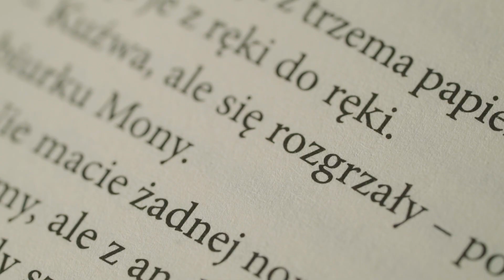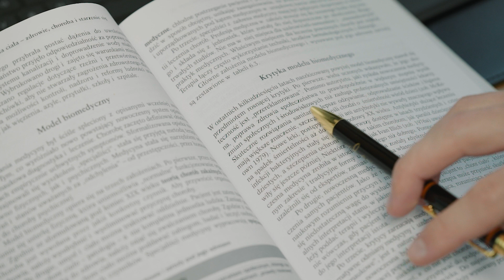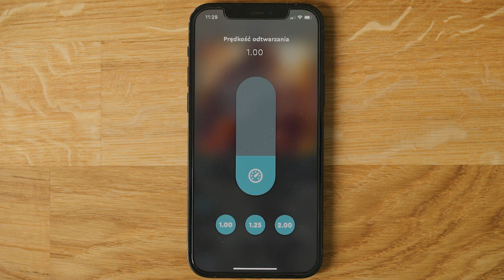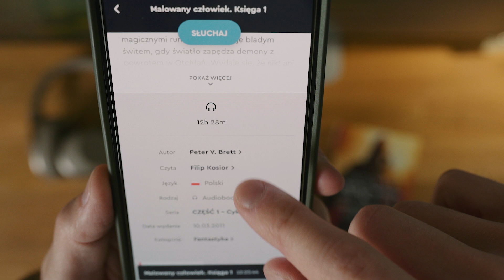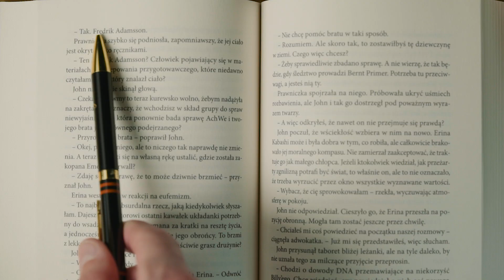JAK SZYBKO CZYTAĆ - 1 prosta technika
▪️ grupa Facebook: Okonki w sieci